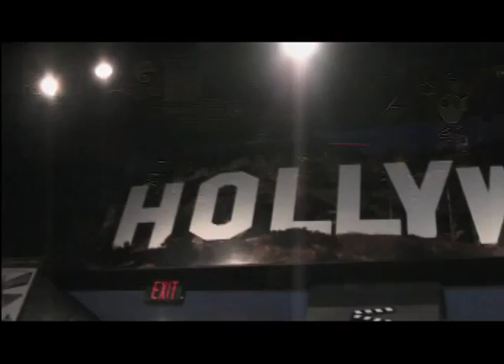John Folino--Extras News Network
Red Carpet interviews at the Premier of the Chicago Code.